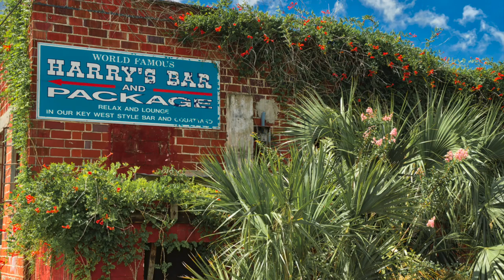My Movie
FORGOTTEN COAST...NEVER

A picture is a gift to memory and  a reference in sharing!  For almost seven decades I have been blessed to enjoy the area of Florida hardest hit by hurricane Michael:  youngster day trips from Dead Lakes to Mexico Beach, teen activities on the Boardwalk of Panama City Beach; fishing from Econfina and Aucilla Rivers to St. Marks to Panacea and Carrabelle to St. George and Apalachicola to Panama City to Destin; enjoying great food from Roy's and Deal's to Posey's to Spring Creek to Julia Mae's to the Destin harbor to Capt. Andersons just to name a few; camping and enjoying local accomodations all the while; and, always feeling blessed by my surroundings!   Now even my great grandkids are following my footprints.   Most familiar with the area are acquainted with numerous changes over the years both manmade and weather related and more will surely follow.  Currently we are involved in a pivotal change that will require our photos and shared memories to insure the Forgotten Coast is never forgotten no matter what!